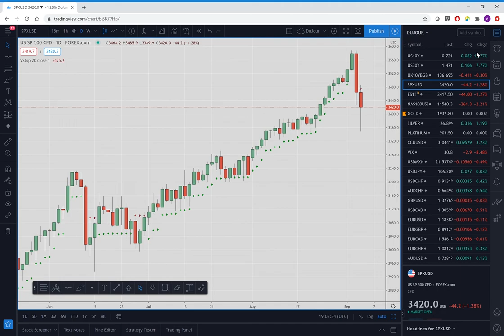FOREX TRADING - Week Ahead Outlookl, Sept 7 [EURUSD, AUDUSD, SPX, NDX]